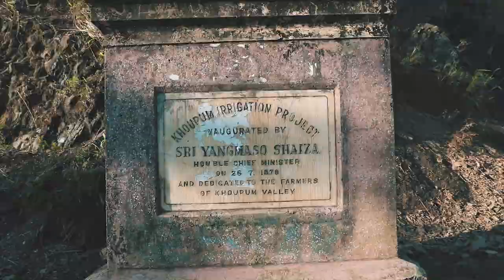ON THE WAY TO KHOUPUM